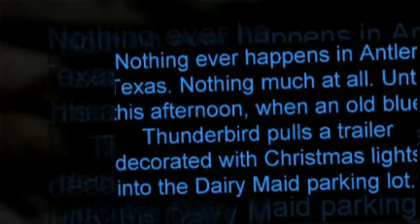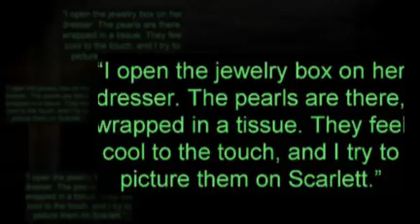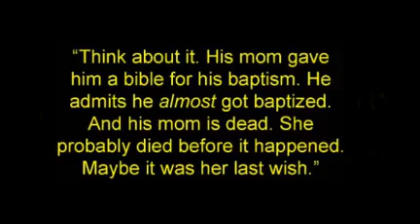When Zachary Beaver Came to Town